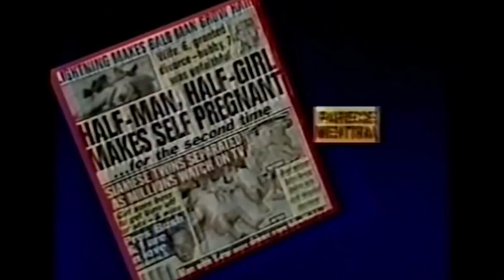COISAS QUE PARECEM MENTIRA MAS SÃO VERDADE #3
Parece mentira... mas não é!